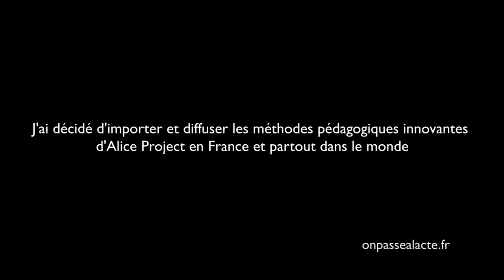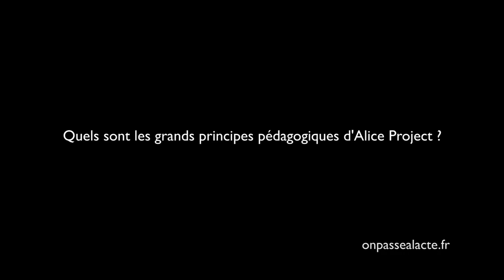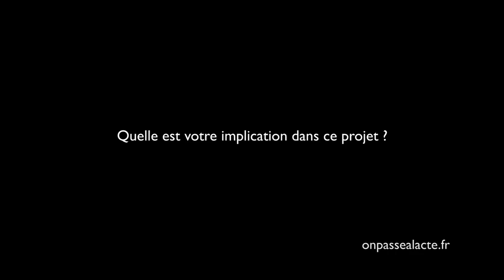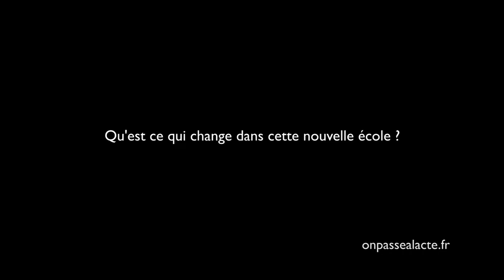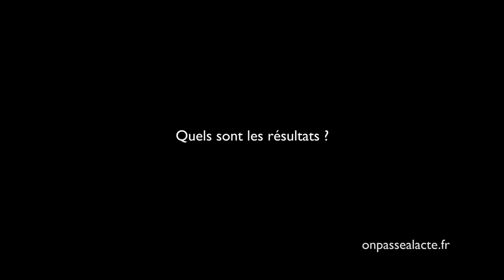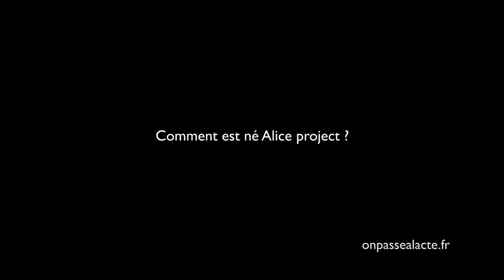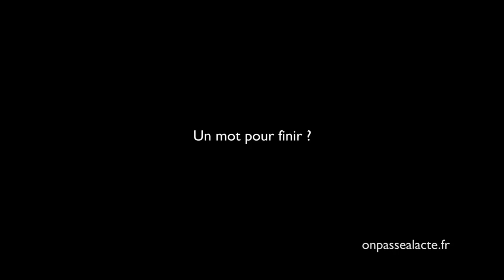Judith Soussans expérimente une pédagogie humaniste (version longue)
En quête d'espoir pour l'humanité et pour l'avenir, Judith a décidé d'importer les grands principes d'éducation universelle d'Alice Project partout dans le monde.
Profondément ancrée dans une éthique laïque et ouverte, sa vision est de créer une société multiculturelle et pluraliste qui transcende les divisions individuelles et développe une personnalité en harmonie avec la réalité du monde.
Alice project est implanté en Inde depuis plus de 20 ans. L'objectif principal est de permettre à chaque enfant de découvrir et de révéler ce qui est le plus essentiel dans la vie : notre relation à nos pensées et à nos émotions.
Avec une approche pédagogique centrée sur la connaissance de soi et sur le développement du potentiel de sagesse et de bienveillance, chaque enfant fait l'expérience de la présence à soi, aux autres et à l'environnement.
Résultats :
Grâce à la pédagogie Alice Project, les enfants développent chaque jour leur potentiel de compréhension de soi et du monde qui les entoure. Cette connaissance de soi et de l'autre favorise l'émergence spontanée de l'harmonie intérieure, du respect, de la tolérance, de l'altruisme, de la bienveillance et du bonheur.
Les tests ont révélé que les élèves recevant l'éducation Alice Project développaient et ne cessaient de développer des capacités accrues :
au niveau de l'attention, de la concentration et de l'introspection
au niveau de la mémoire et de la visualisation (les résultats scolaires sont exceptionnels)
dans le domaine de la tolérance, de la collaboration et de la socialisation
En effet, Alice Project représente une des solutions aux carences du système éducatif actuel et aux problématiques liées à l’adolescence: échec scolaire, troubles de l'attention et hyperactivité, manque d'intérêt, instabilité, violences à l'école, dépression...
Du jardin d'enfants au baccalauréat, Alice Project a instruit avec succès plus d'un millier d'étudiants en Inde depuis 1994 (98% de réussite au bac).
Alice Project France propose des conférences sur la vision et la pédagogie Alice Project ainsi que des séminaires d'introduction à la pédagogie ouverts à tous.